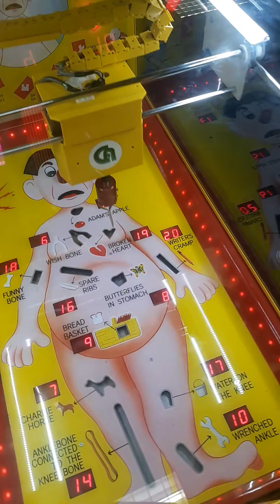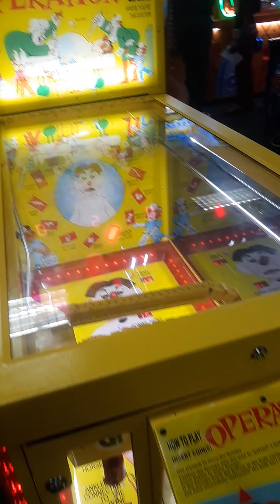yodely guy goes to chuck e cheese season 4 episode 5 part 6